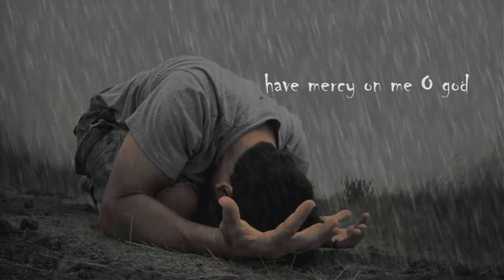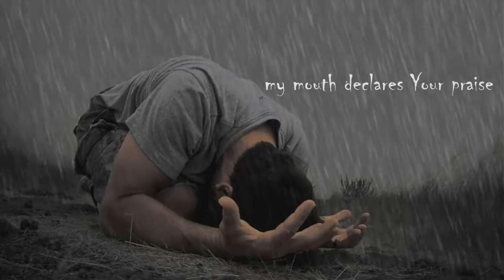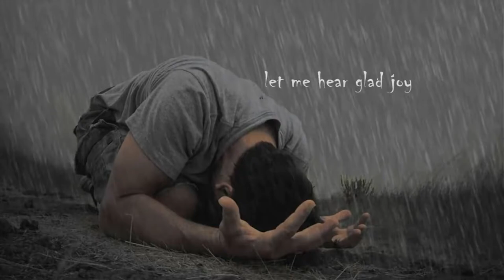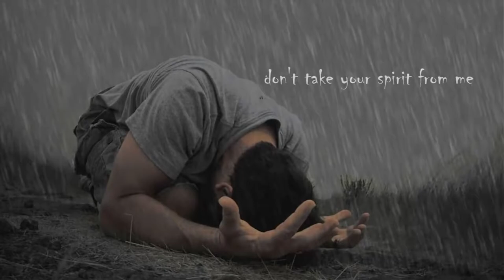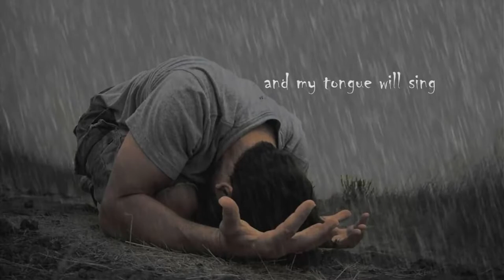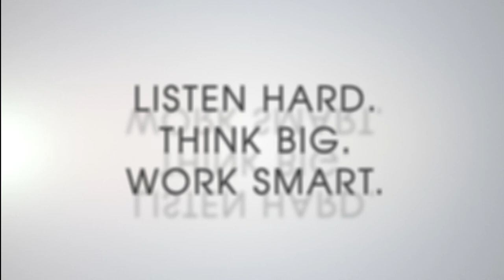Manna in the Middle- August 5th, 2020